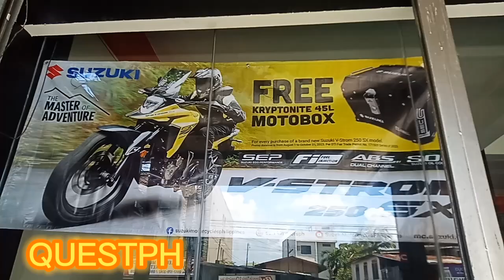MOTORCYCLECITY DAGUPAN| SUZUKI V-STROM 250 SX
THE MASTER OF ADVENTURE
coming from Suzuki's range of high-performance sport adventure tourer,  is the lightweight versatilr crossover - the All New Suzuki V-STROM 250 SX,  Master of Adventure.  For over two decades,  riders have chosen Suzuki V-STROM motorcycles for thier commuting,  sports touring or long distance rides.  Now, we bring to the Philippines the mid-range V-STROM 250 SX! Take on the streets,  wander the open roads,  and conquer the rough courses with its powerful engine,  lightweight design and signature eye catching looks.
Available at MotorcycleCity Dagupan
Mayombo District Dagupan City Pangasinan